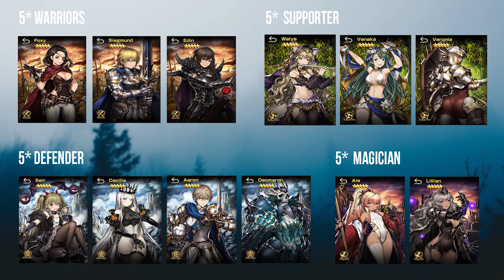BRAVE NINE ⭐️ GUIA REROLL + QUE UNIDADES BUSCAR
Guía en español de los posibles métodos para hacer reroll en Brown Dust. Además, unos consejos de unidades a buscar para una primera setup. Espero que a los nuevos jugadores les resulte útil el video y tengan un plus de conocimiento-ayuda al comienzo. Abrid la descripción para la Timestamp.

Reroll rápido: 00:53 - 02:47
Reroll 600 diamantes: 02:47 - 07:35
Que unidades buscar:
Mercenarios 5*: 09:12 - 11:16
Mercenarios 4*: 11:17 - 12:32

💗 Tips are really appreciated!

Recordad que compartirlo ayuda al canal y dejar vuestra opinión en los comentarios me ayuda a mejorar ^^!